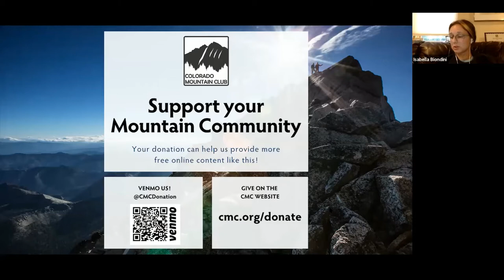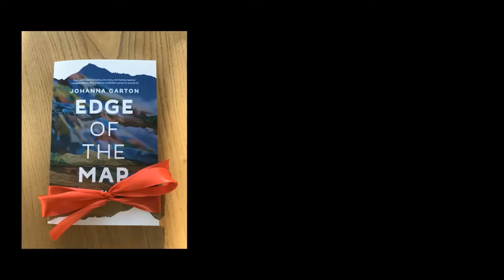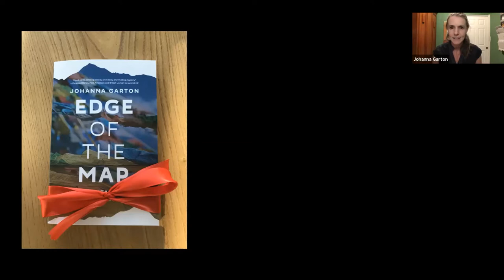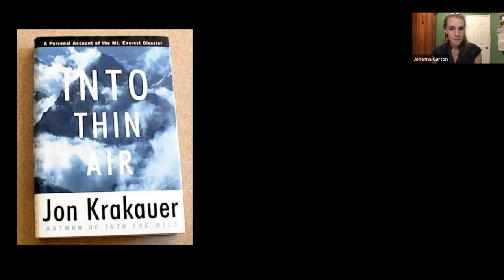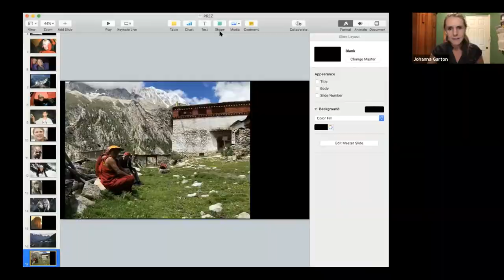CMC Speaker Series Johanna Garton's Edge of the Map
Join the Colorado Mountain Club for a Virtual book club event with Johanna Garton - author of Edge of the Map: A dramatic and inspiring adventure story based on the lives of trailblazing mountaineer Christine Boskoff and her partner Charlie Fowler. Johanna Garton is an author, mother, proud Wisconsin girl, and long distance runner. Before the publication of her first book, Awakening East, she dabbled in nonprofit consulting, college teaching and had a brief but quickly extinguished career as a lawyer. She's moved her family to China, been charged by an elephant, run 20-plus marathons and is addicted to sweaty, 6:00 AM yoga classes. Among the things she's trying to do better are reading road maps, keeping the family dog out of the garbage can and being on time for anything, anywhere. Edge of the Map involved three years of worldwide research and writing and is her second book.